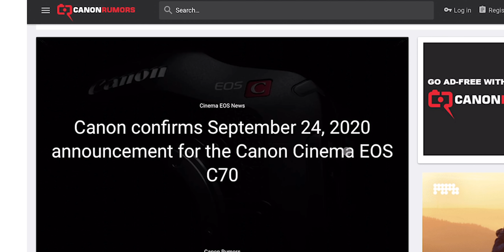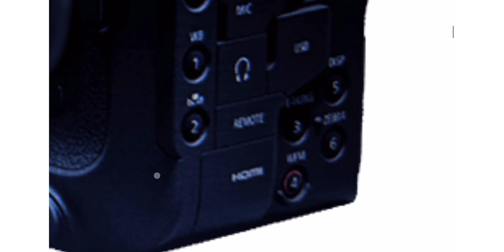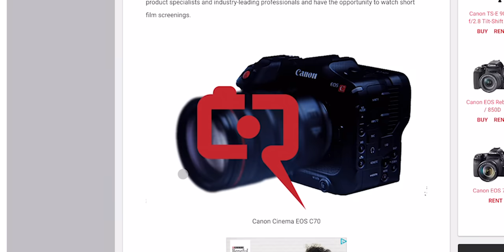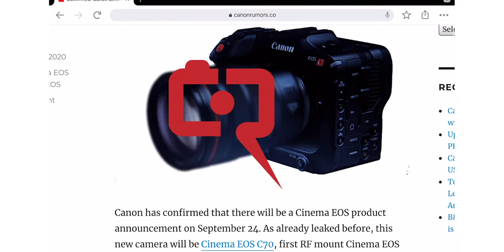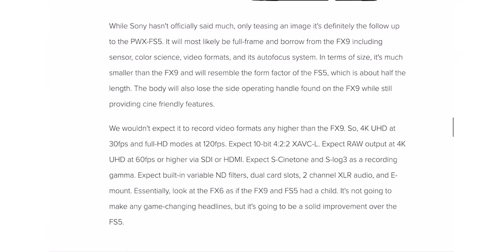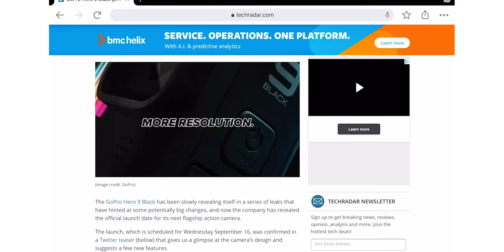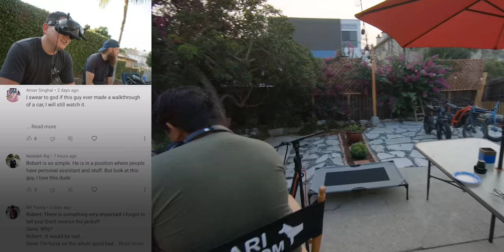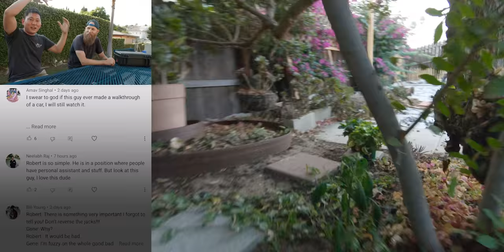Canon has a New Camera Up it’s sleeve... and I’m VERY EXCITED!! Canon c70